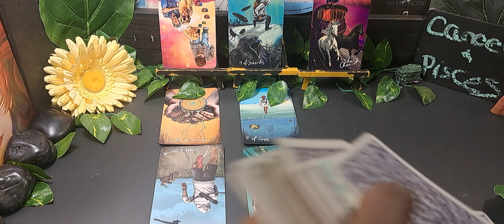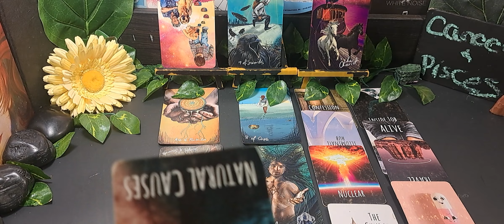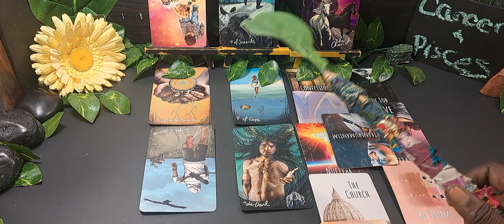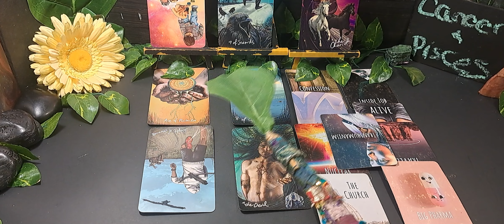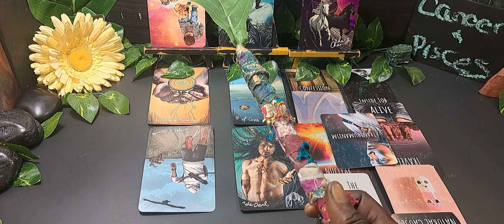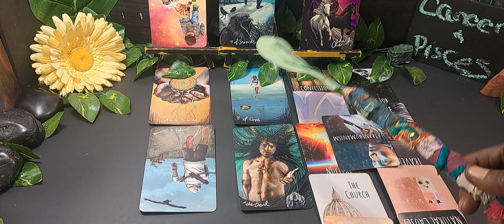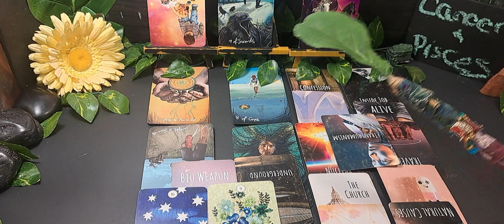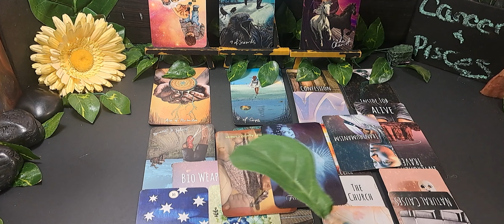💋♋️CANCER & PISCES♓️RELATIONSHIP - I DIDN'T KNOW ALL DIS..🥹💔💔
LOADED AT THE SAME TIME AS THE READ ON MY SECOND PAGE:

I HAD AN FEELING THEY WOULD HOLD THIS ONE FOR REVIEW. SO, I DID TWO.

About
Committee Activity
Subcommittees
Media Center